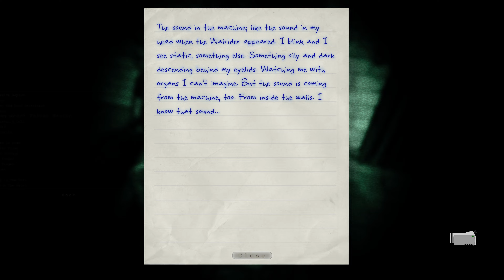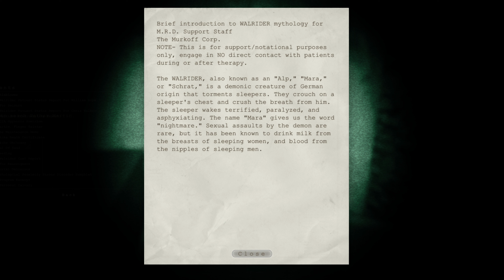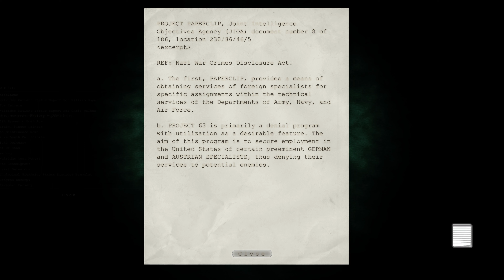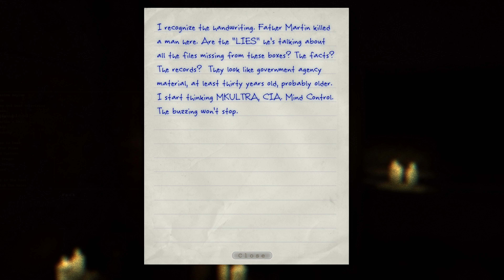Outlast - [4K/60fps] (100%, Nightmare, All Collectables) Walkthrough Part 6 - Female Ward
This is Cinematic walkthrough of Outlast. I'm playing on the Nightmare difficulty. All gameplay recorded from PC in 4K/60fps.

Chapters in this video -  Female Ward.

This is also 100% walkthrough, here you will see all Collectables like Notes and Recordings.

Members of the channel:
am pm

Thanks!